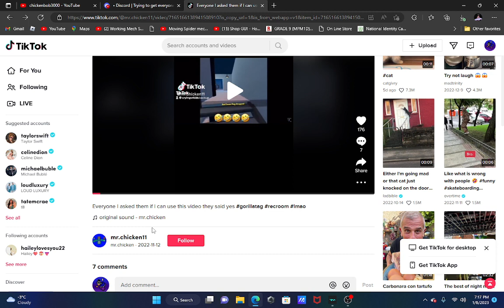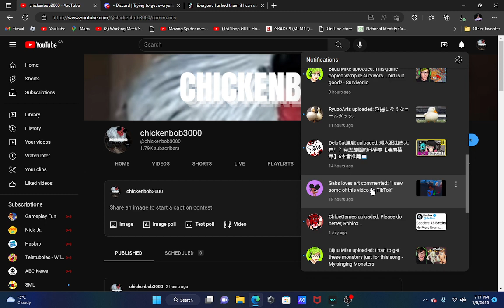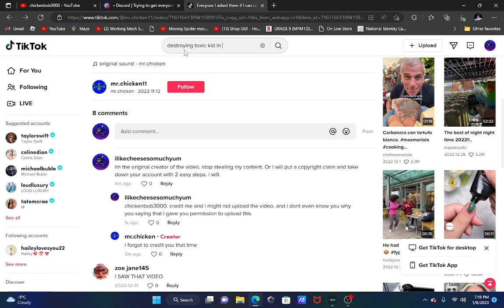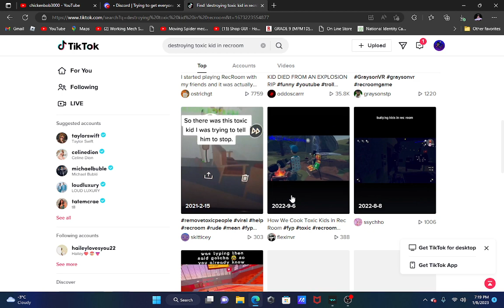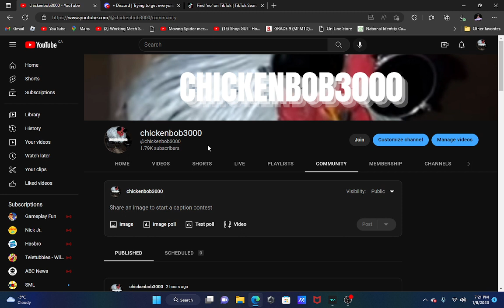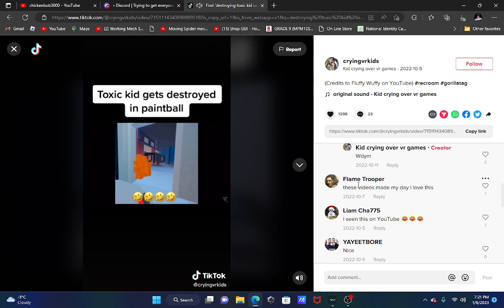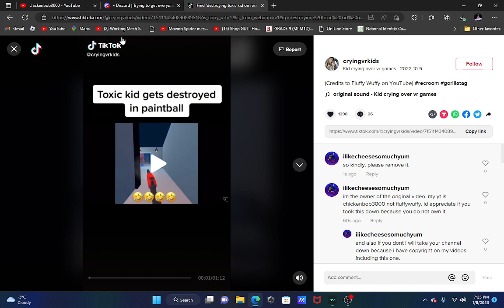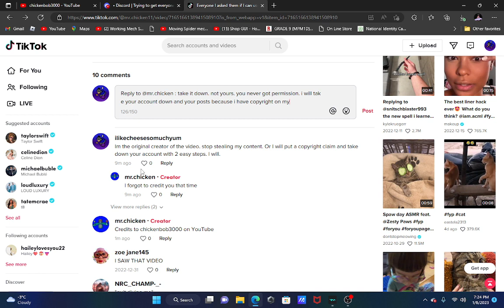MY VIDEOS ARE BEING STOLEN ON TIKTOK!?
Of course its tiktok... what other app with terrible moderation would steal my content? And of course the kid is a gorilla tag player. I bet he does those ghost tiktoks too. But yeah my content was stolen on tiktok!! TWICE